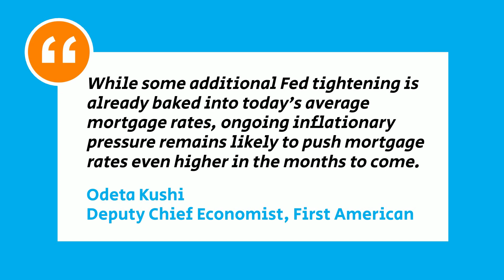What is on the Horizon for the Housing Market in the Second Half of 2022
Experts are predicting that home prices will continue to rise this year - all the experts predictions average out to be 9% increase in home values.  The experts also predict mortgage interest rates will continue to rise.

If you're thinking of buying or selling a home this year, it's important to know where the market is headed and what that means for you.

Cheers,
Vickie Hall, Realtor
RE/MAX Masters Millennium
6020 Greenwood Plaza Blvd. #100
Greenwood Village, CO   80111